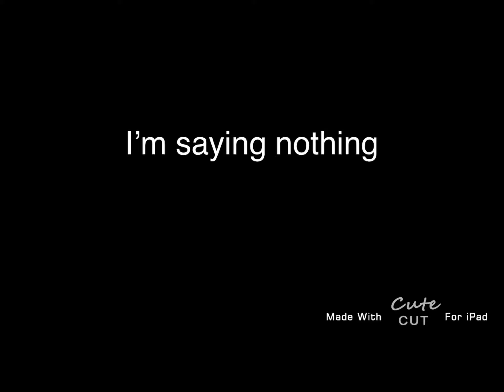Wheels on the bus//glmv//curse,guns,inappropriate for young kids 7+